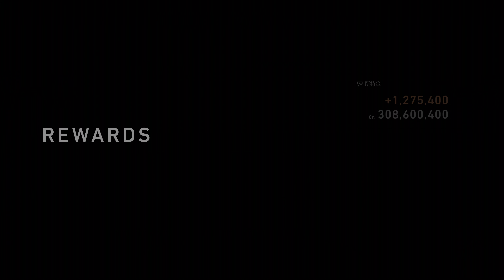GRAN TURISMO 7 2023 11 28 AUTO POLIS CIVIC Type R FL5 '22 1ST 豪雨の中走りミスがあったが勝利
0:00 PREPARATION
1:07 RACE
13:15 REPLAY
25:07 ENDING

終始豪雨の中走り、何度かコースアウトすることがあったが勝利した。